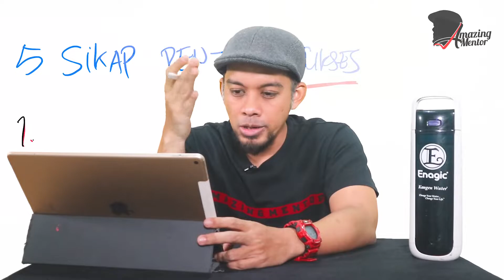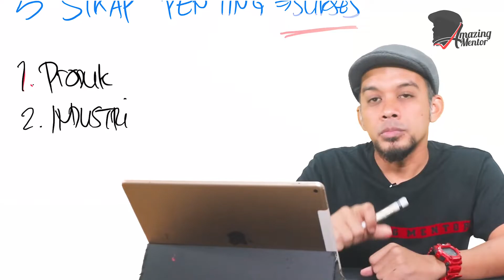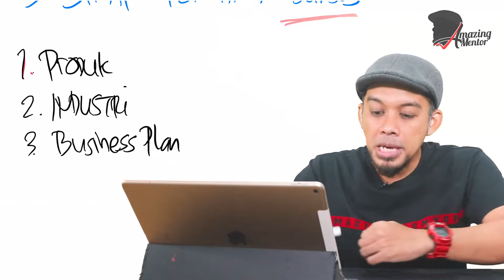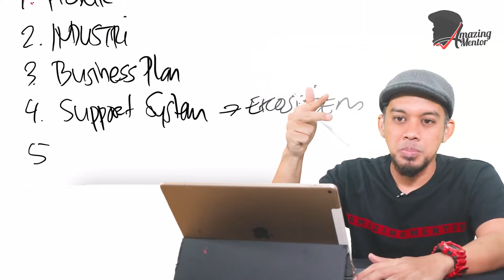WAJIB !!! MILIKI 5 SIKAP INI, MAKA ANDA AKAN SUKSES BERBISNIS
Sikap apa sajakah itu?

Milikilah 5 sikap tersebut dalam bisnis dan kehidupan kalau ingin kesuksesan Anda raih..

Siap!??